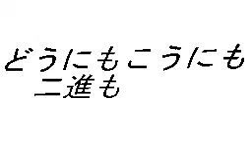『初音ミク』 裏表ラバーズ PV